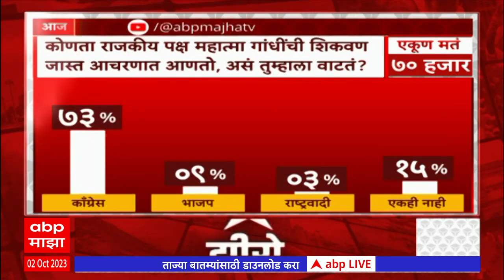Mahatma Gandhi Zero Hour:गांधींच्या विचारांचा एकही पक्ष नाही, बापूंच्या पंतूंचा काँग्रसेला घरचा आहेर